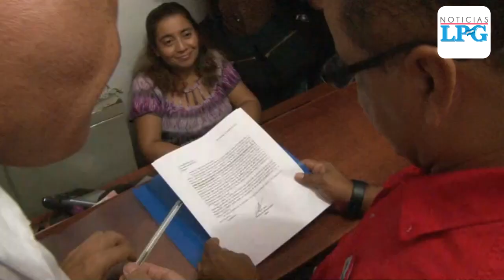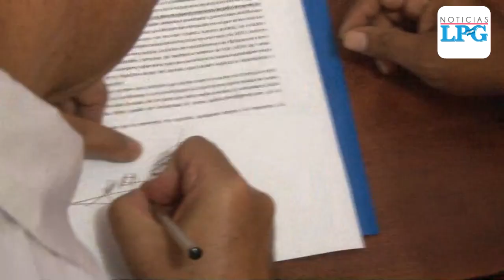Óscar Ortiz Insiste en que ganó las elecciones internas del FMLN